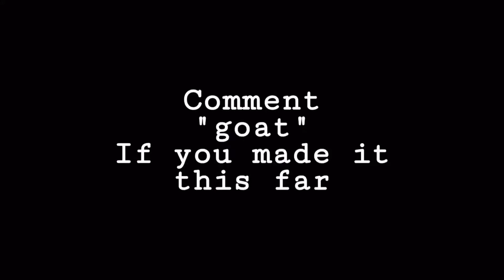Latitude 🌏 + Best Exponential Console Player + *BEST* Controller Settings For Aim & Builds Xbox/PS4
✅ Use Creator Code: "Wavypallas"